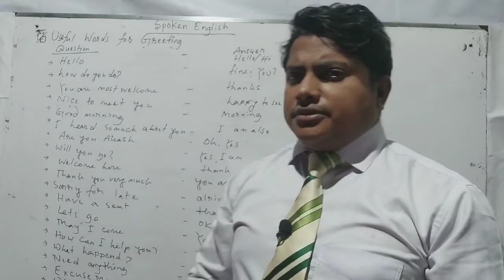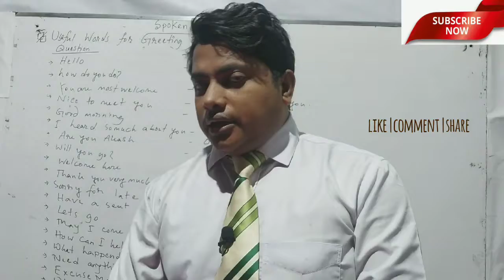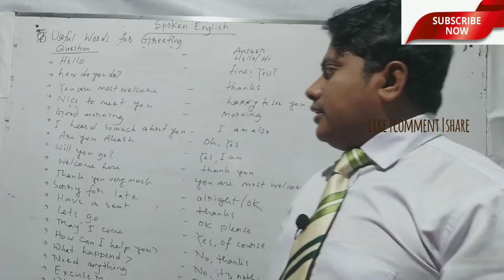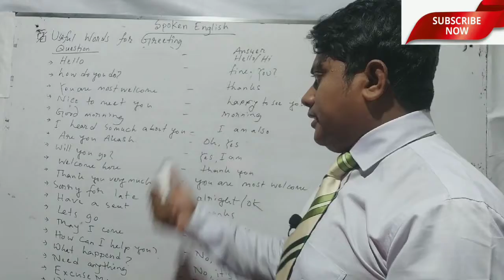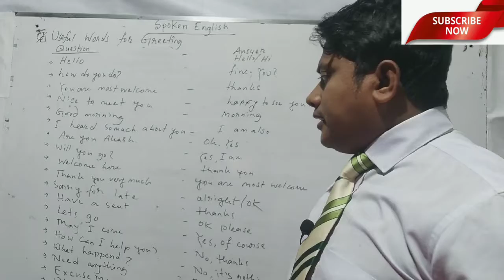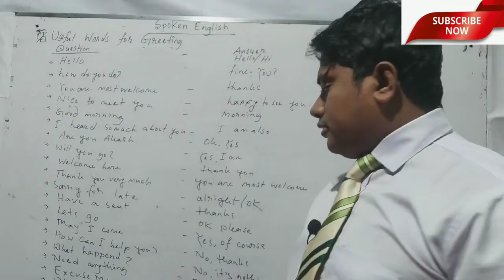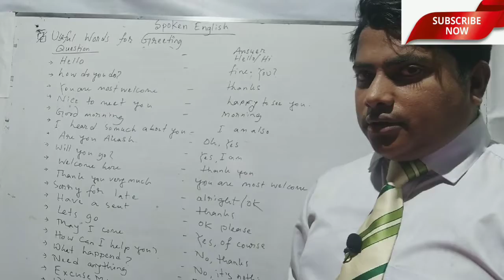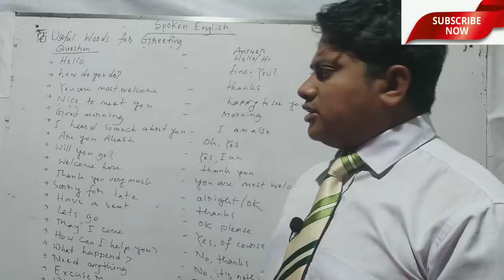Useful Greetings in English, Spoken English, English Greetings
this content you will know how to speak English in formal and informal way. it is actually helpful for the beginners.

 ★★★★★★Social Media★★★★★★